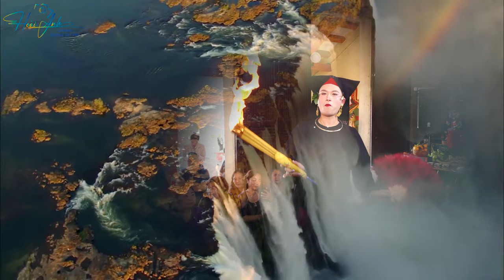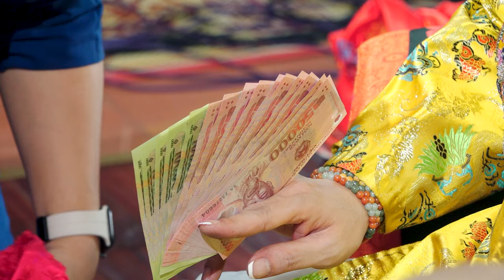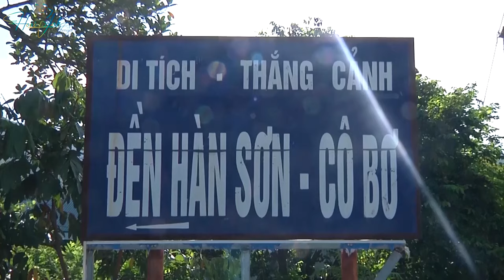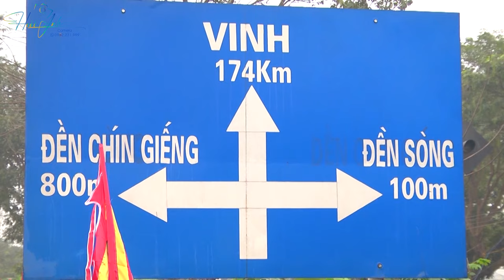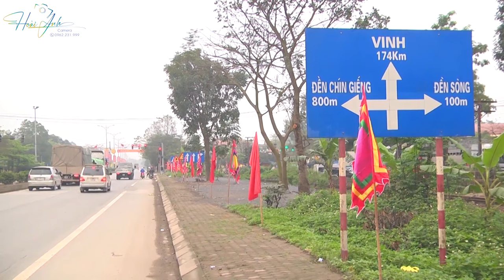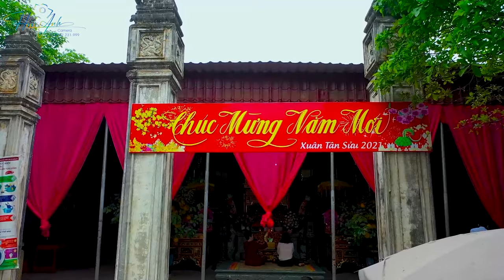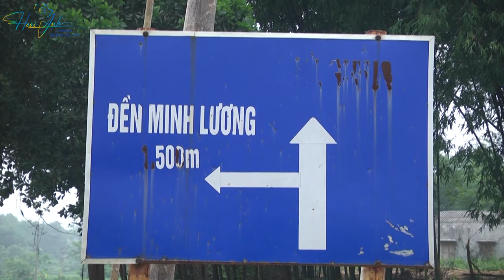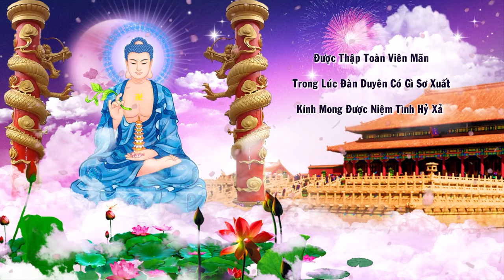Mộc Ân Thanh Đồng Hoàng Trung Hiếu Loan Giá Dẫn Trình Đệ Tử Tại Đền Ngọc Gia Lâm Hà Nội Phần 2